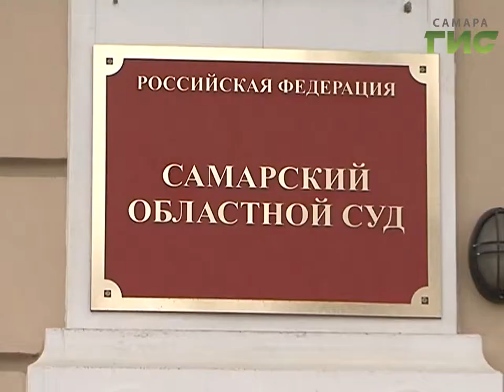Дело близится к развязке. В Самаре судят банду "черных риэлторов"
Дело близится к развязке.  В Самаре судят банду черных риэлторов. На скамье подсудимых шесть человек.  Они обвиняются в мошенничестве, похищении паспорта, убийстве и других преступлениях.